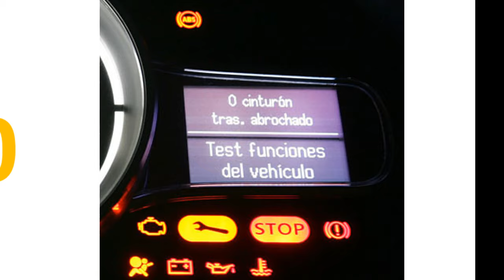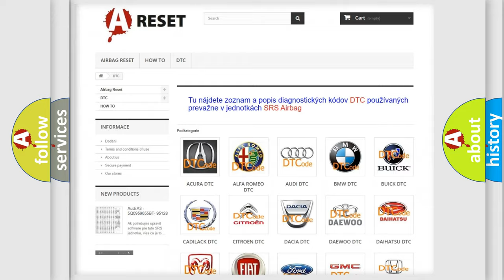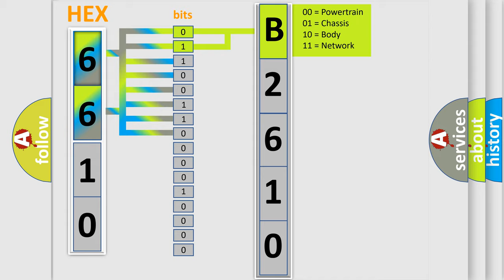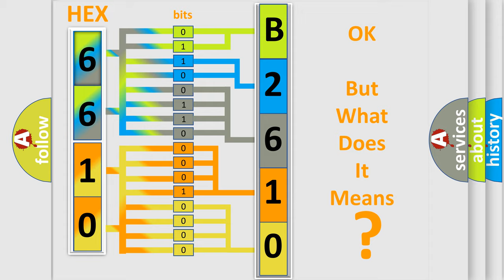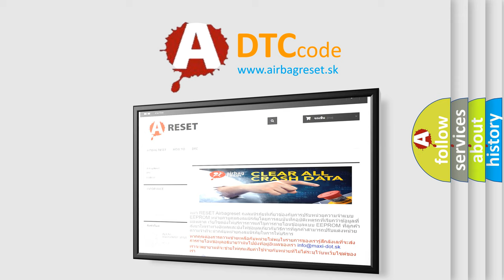DTC Saturn B2610-00 Short Explanation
Contents:
0:21 Basic DTC analysis according to OBD2 protocol standard.
1:48 Insight into programming
2:58 A diagnostically understandable description of the Diagnostic Trouble Code
3:05 Basic error definition

Make:
Saturn
Code:
B2610 00
Definition:
System Disabled Information Value of Signal Protection Calculation Incorrect
Description:
Ignition voltage is greater than 10 volts.
Cause:
The EBCM receives an invalid serial data message from another module.